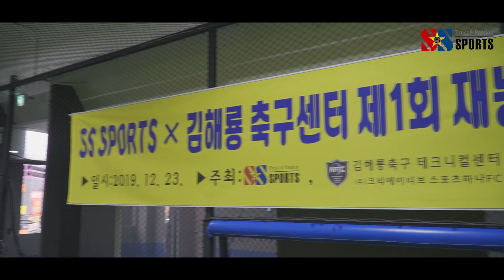SS스포츠 x 김해룡축구테크니컬센터 제 1회 재능기부 축구교실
2019/12/23
SS 스포츠 x 김해룡축구테크니컬센터 제 1회 재능기부 축구교실

주최 : SS 스포츠
장소 : 김해룡축구테크니컬센터
참가선수 : 구성윤 , 김민태 , 문경건, 연제민, 유현, 유인수, 박준영, 양한빈, 신성재, 박민규

후원 : 스타스포츠